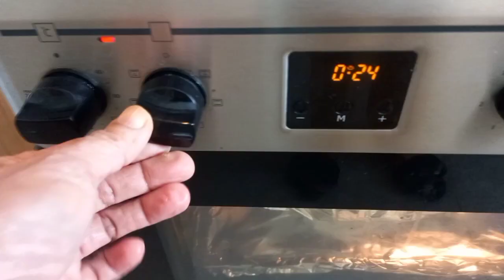paano magluto nang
paano magluto nang masarap na